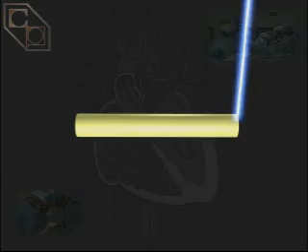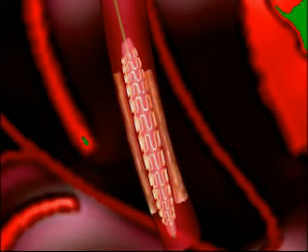3Ddemo.flv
3D animation